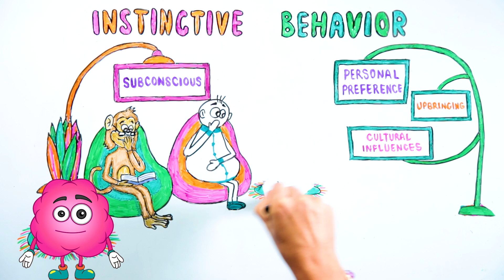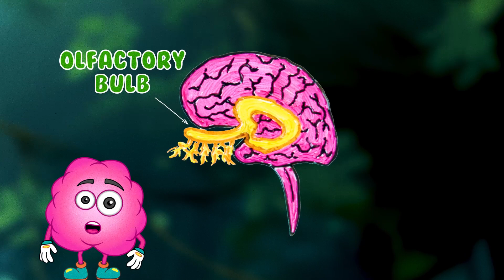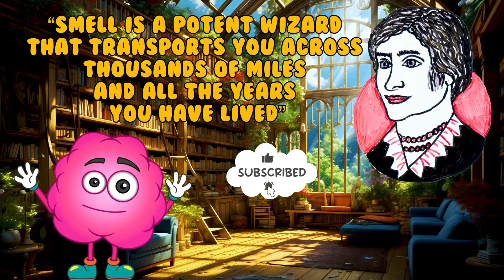Secrets Behind Why Do We Smell Our Fingers After Scratching or Touching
In this Journey, we will discover the reasons Why do we smell our fingers, especially after scratching or touching ourselves or something.

Most of us have somehow this habit of smelling or sniffing our fingers or our hands after scratching ourselves, some part of our bodies, or when we touch something. There are a bunch of reasons why we do this, and if you're curious, We will tell you 5 reasons why we smell or sniff our fingers or our hands after touching or scratching.
🔷 TimeStamps Chapters:
00:00 The Reasons Why We Smell Our Fingers
00:18 Instinctive Behavior
00:49 Pleasure or memory
01:26 Hygiene Check
01:45 Curiosity or Exploration
02:09 Chemical Communication